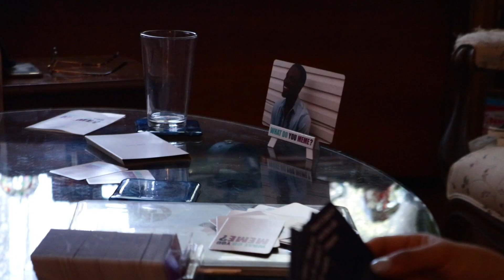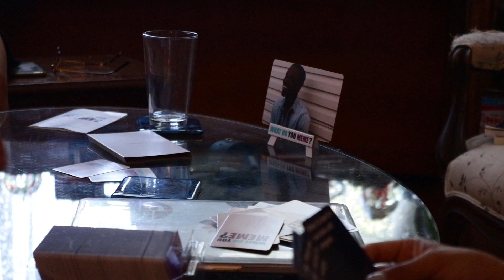Life before quarantine | VLOG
TBT TO SUNNY DAYS AND GOOD COMPANY.

YmnaNegm